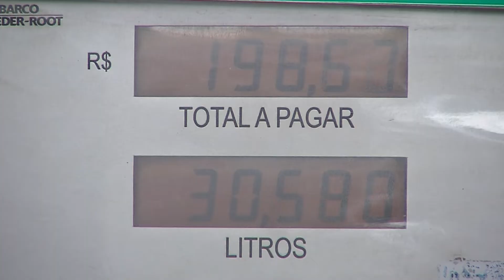Governador Reinaldo Azambuja decide manter a pauta fiscal dos combustíveis congelada até março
Mesmo Mato Grosso do Sul já tendo o menor preço médio e a menor carga tributária do centro-oeste e estados do sudeste, o Governador Reinaldo Azambuja decidiu manter congelada a pauta fiscal dos combustíveis até março.